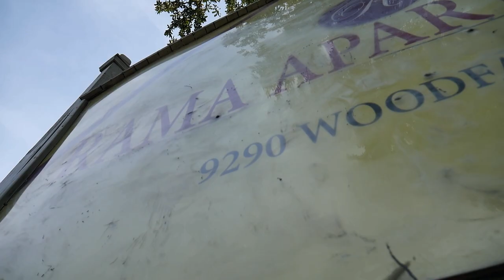Police Try 2 Shut Down Video Shoot - Trey D (VLOG)